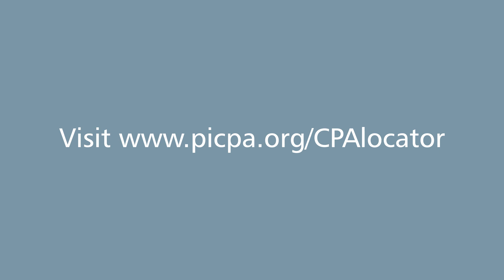Search for a CPA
Find Pennsylvania CPAs by specialty, location, industry, and more.